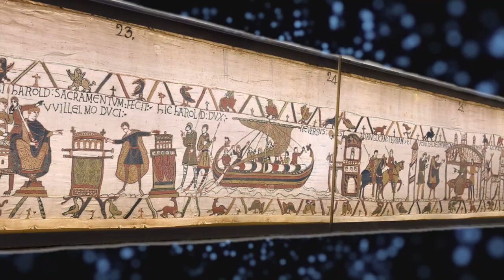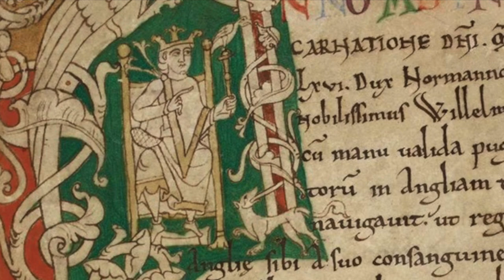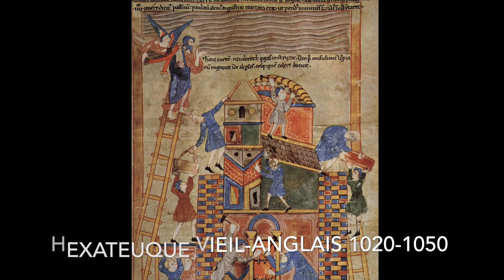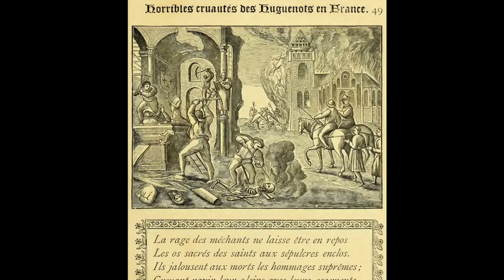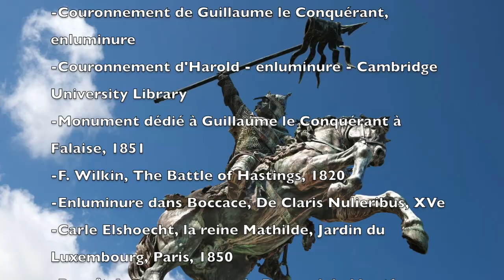LA TAPISSERIE DE BAYEUX - UN OBJET POUR L'HISTOIRE #2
Témoignage de la vie quotidienne du XIe siècle mais aussi épopée narrant la conquête de l'Angleterre par Guillaume le Conquérant, la tapisserie de Bayeux est un chef d'oeuvre de l'art médiéval. Broderie soignée, elle légitime les actions de Guillaume tout en dénonçant le parjure Harold.

Pour soutenir la chaîne le prof présente...